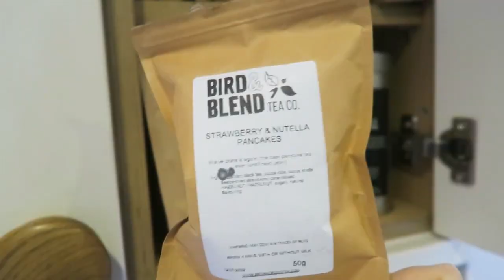Opening Up About My Business' Future - Studio Vlog # 14 ¦ The Corner of Craft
I get a little real with you in this video. I've not had the chance to have a sit down and think about what I actually want from my business! I don't know how big I want it to get. I don't know what the future of The Corner of Craft entails and it's all been a bit much lately!

NEXT SHOP UPDATE: 27th February 2021 at 10am GMT